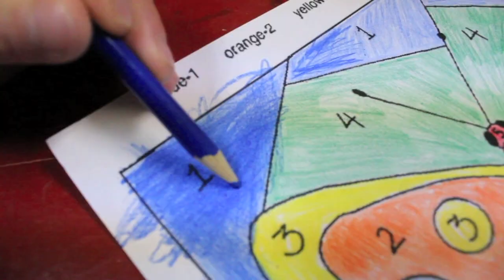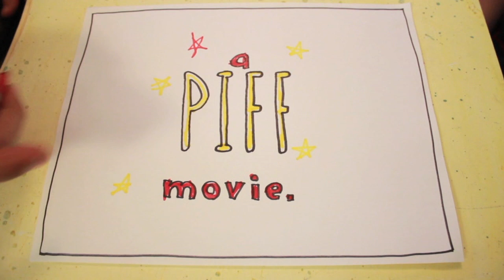True Colours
A PIFF 2017 Premiere by the Phoenix group at Pegasus Community Project

Made by NICK – SARAH – LEO – GAVIN – DAN – STEPHANIE – MICHELLE – ELIZABETH – JENN – DEE – TRACY – JESSICA – ATHENA – KALEIGH – TODD – DOUG – JEROME – SHANNON
Producer CIRAGH LYONS